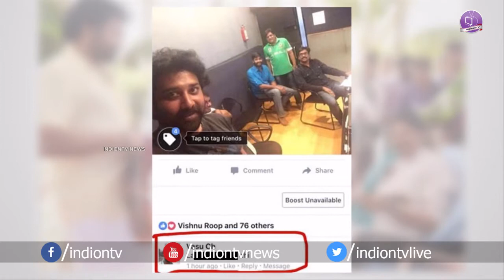Hero Siva Balaji Complaint To Cyber Crime Police | తిట్టిన వ్యక్తిపై కేసు పెట్టిన శివబాలాజీ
Hero Siva Balaji Complaint To Cyber Crime Police